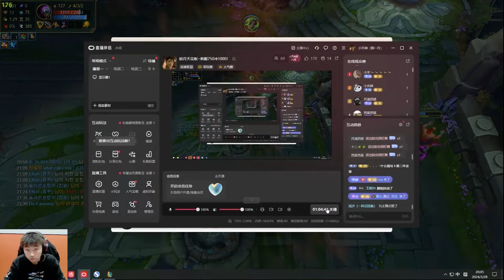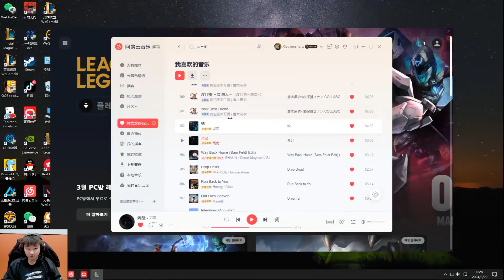THE ONLY DIANA REACH TO CHALLENGER WITH THIS BULD - ENGSUB